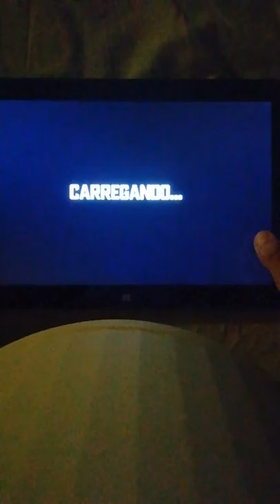Stepmoder 2# (nearly ending)